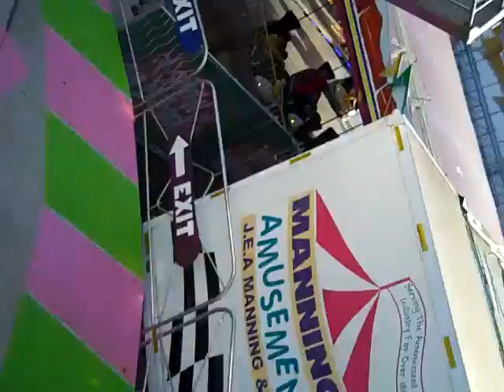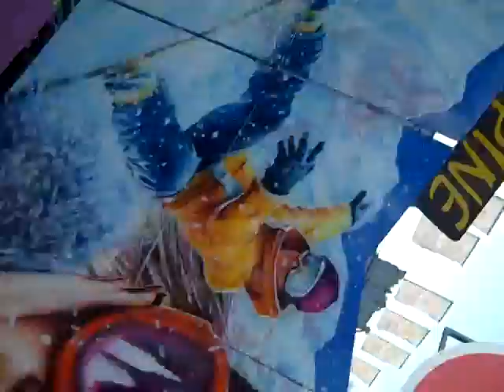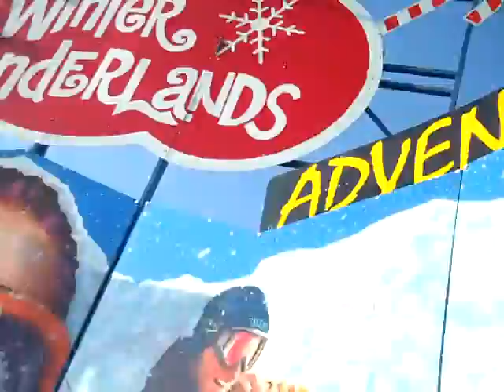Ski Party (Mega Dance) Onride Winter Wonderland 2011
"Ski Party" (Swales Bailey's Mega Dance / Fabbri Hard Rock) Onride, Winter Wonderland, Hyde Park, London, Saturday 19th November 2011.